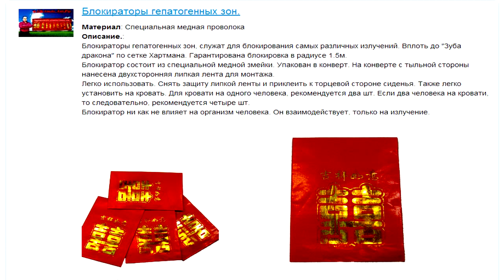Магический нож; Фантом. ГПЗ и аварии; Рейки и беременность. Виктан отвечает.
В рубрике Виктан отвечает, освещены вопросы о : Нож для Мага, или какие применяют Маги, ножи для ритуалов. Как забеременеть от человека другой национальности. Что такое фантом, и как его можно использовать. О авариях, и гепатогенных зонах. Рейки срок действия. Рейки и беременность.
01:25 - Вопрос о магическом ноже.
10:45 - Беременность с партнером другой национальности.
16:25 - Фантом. Где взять фантом.
23:18 - ГПЗ (гепатогенные зоны) . Аварии.
29:40 - Связь РейКи. Утратить связь РейКи.
33:30 - РейКи и беременность.